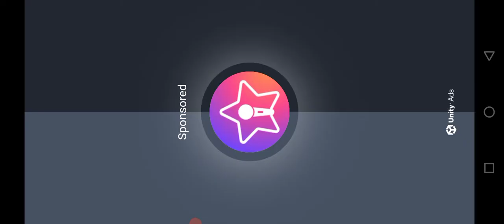how to#policeCar 🚔👈🏻🤫🛩👇🏻freeFi☢️🙉👈🏻 tractor_Hathi Motu_Tota M_ali helicopt_plane 👉subscribe👍🏻